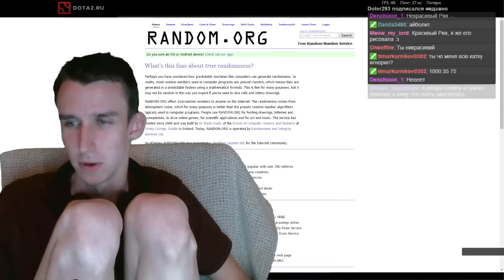История про браслетики + косплей на стримершу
MaLuca - I Couldnt Leave You трек в конце